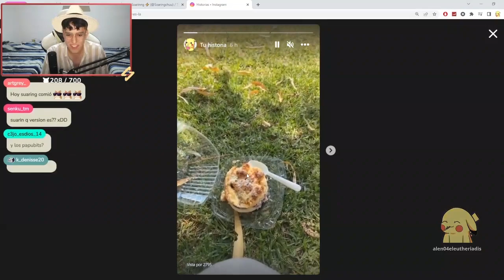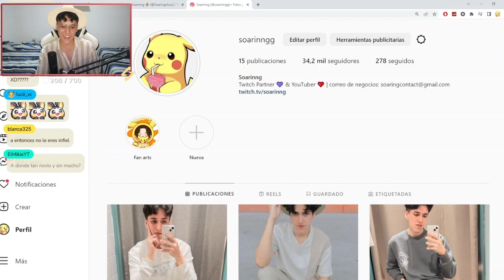Pov eres Soarinng: 😻